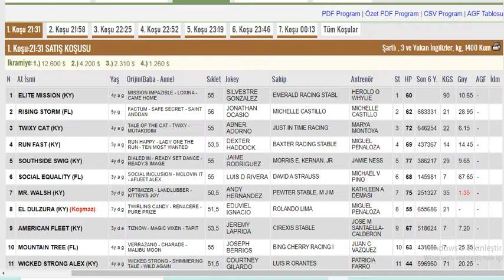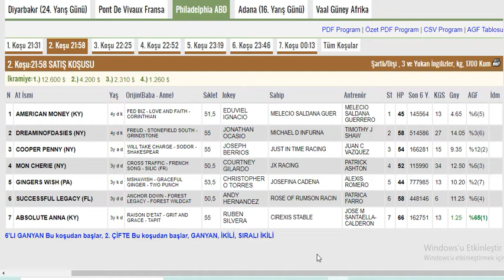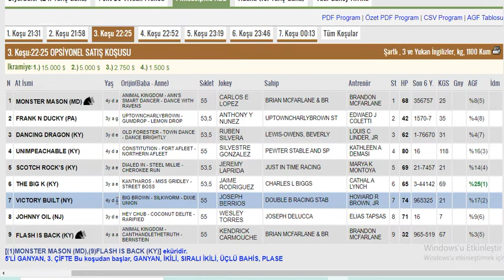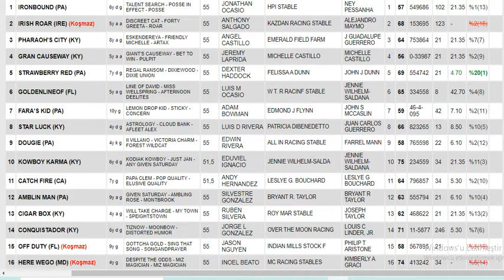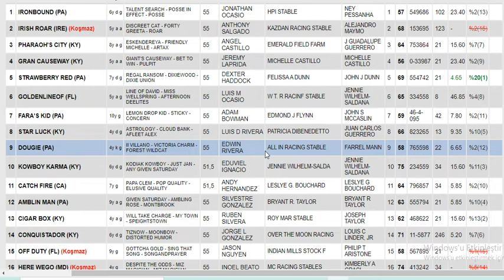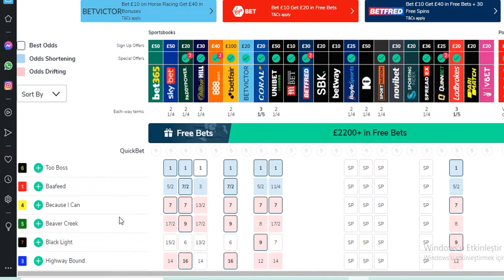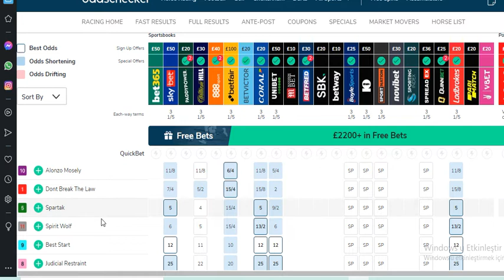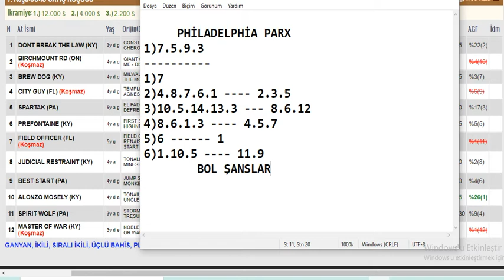21 Aralık 2021 Philadelphia Parx Amerika Altılı Ganyan Tahminleri Ve Analizleri